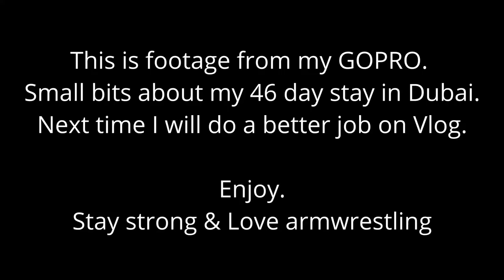COACH RAY VLOG: 46 DAYS IN DUBAI (LARRY WHEELS, ERMES, DEVON, MIKE AND MORE)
This was one of the best expericnes in one of the coolest place on the planet Dubai. All the memories and friendships made on and off armwrestling table will last forever. Thank You Larry Wheels and Adam Silver for this great opportunity. I will see you guys very soon!